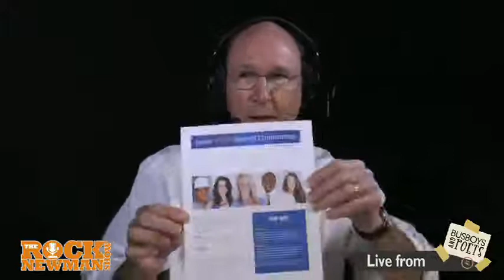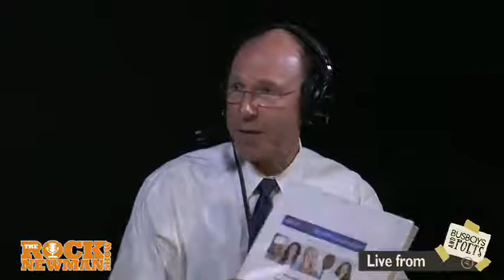Sept. 28, 2013 Rock Newman Show with Staceyann Chin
On the September 28, 2013 edition of The Rock Newman Show, we begin with Good-Thrift Benefit CEO, Michael Nathans to give advice about affordable healthcare and establishing credit. 2009 DC Teacher Of The Year Kim Worthy, talks with Rock about preparing children to qualify for college. Comedian Anyi Malik talks about today's comedy scene. And we end the show with the Incomparable Staceyann Chin. Who talks in detail her struggles, triumphs and the love of her life, Zuri Chin.

Where else can you get up close and personal with news makers, thought leaders and everyday people?

At The Rock Newman Show @ Busboys and Poets , 14th & V Sts. NW Washington D.C.

Watch The Rock Newman Show every Saturday 9am to Noon (eastern standard time) Or if you're in Washington DC, be part of The Rock Newman Show at BUSBOYS and POETS @ 14TH & V Sts. 2021 14th St NW, Washington, DC. Enjoy Great Food while watching The Rock Newman Show LIVE!

Friends, check our page for any of the Great Clips from the show you might of missed!